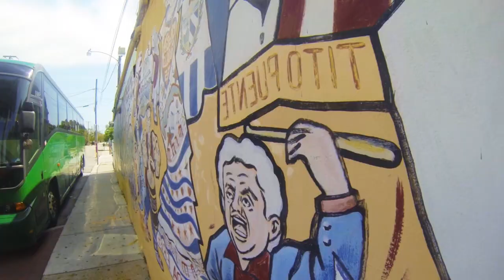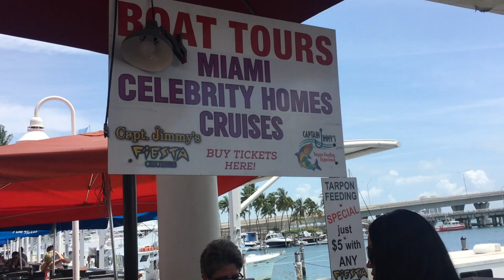Celebrity Boat Tour | Miami Tourist Attractions | Biscayne Bay Miami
So many ways to enjoy your time out in Miami. In this video, I wanted to showcase how amazing the views are of this city. We linked with some family and enjoyed a boat ride off of Biscayne park. But first, decided to grab some breakfast in Little Havana.